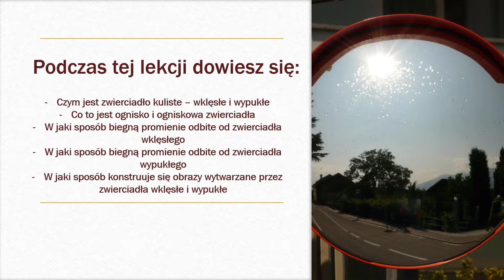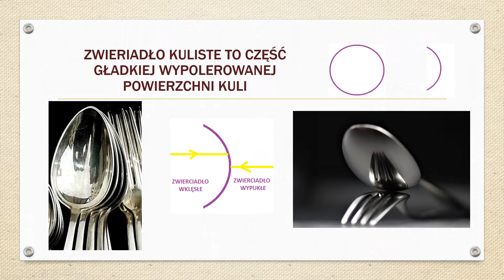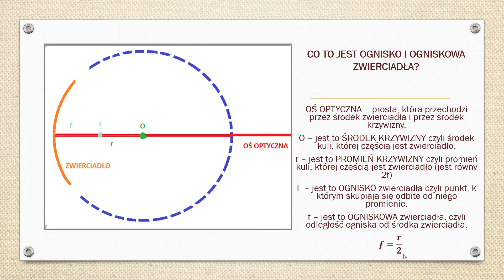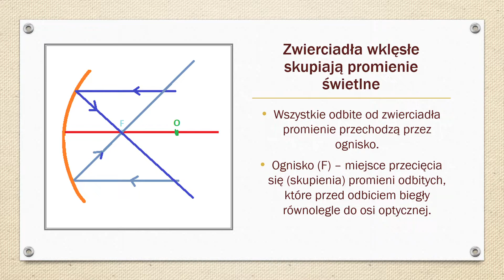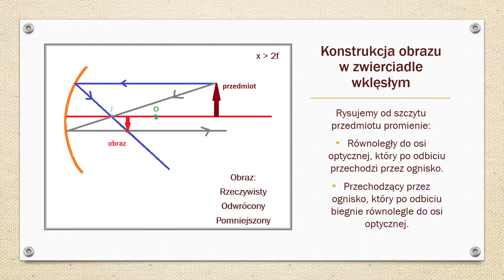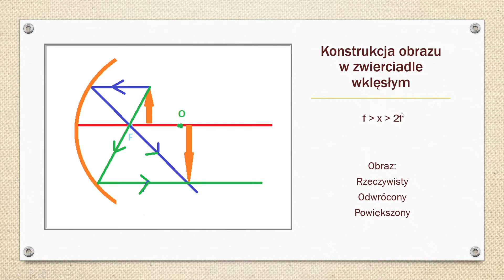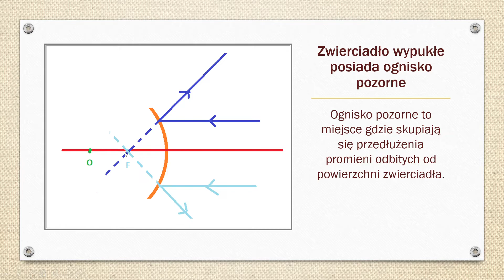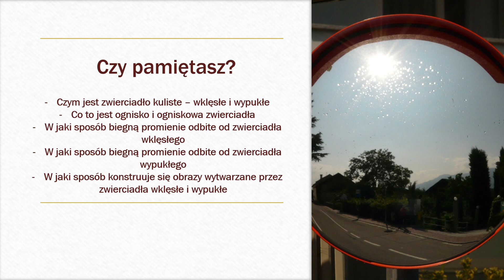Obrazy otrzymywane w zwierciadłach kulistych - wklęsłych i wypukłych (fizyka, szkoła podstawowa)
@lekcje_online Zapraszam klasę 8 na lekcję fizyki pt.: "Obrazy otrzymywane w zwierciadłach kulistych - wklęsłych i wypukłych (fizyka, szkoła podstawowa)".

00:00 - 00:52 - wstęp
00:53 - 02:59 - co to jest zwierciadło kuliste?
03:00 - 06:40 - ognisko i ogniskowa zwierciadła
06:41 - 08:58 - bieg promieni w zwierciadle wklęsłym
08:59 - 12:27 - konstrukcja obrazu w zwierciadle wklęsłym x większe niż 2f
12:28 - 14:10 - konstrukcja obrazu w zwierciadle wklęsłym x = 2f
14:11 - 15:28 - konstrukcja obrazu w zwierciadle wklęsłym x większe niż f, ale mniejsze niż 2f
15:29 - 16:30 - bieg promieni w zwierciadle wypukłym
16:31 - 18:34 - konstrukcja obrazu w zwierciadle wypukłym
18:35 - 20:35 - podsumowanie